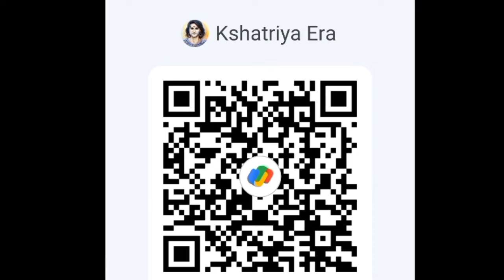Ravindra Singh Bhati के साथी Jethu Singh Garah पर अपने ही Kshatriya सिंहो ने हमला कर दिया